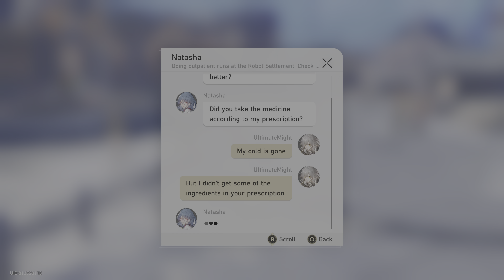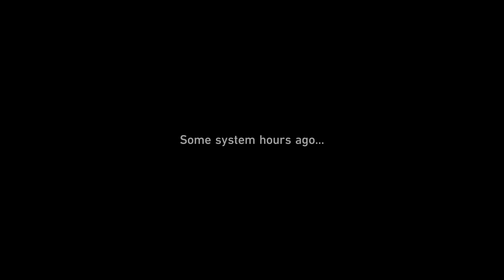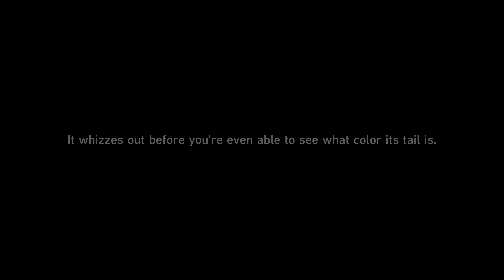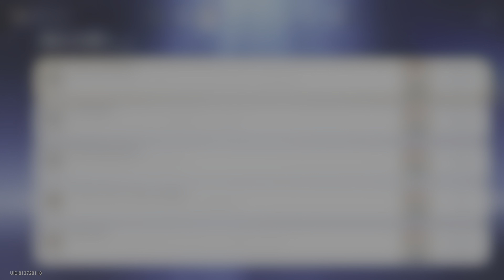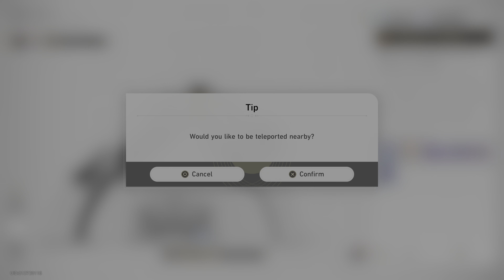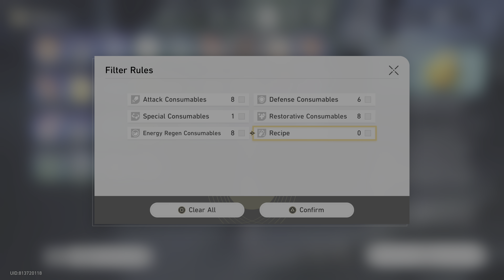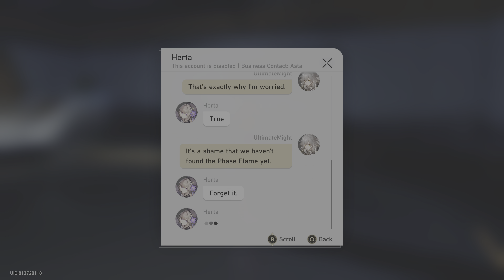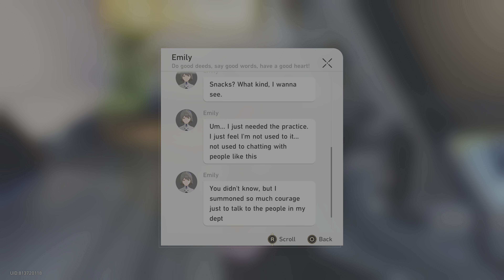The Honkai: Star Rail with The RTX 4090 PlayLog 34th.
Support!
If you like!